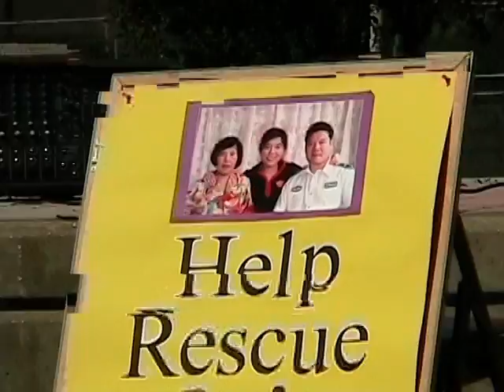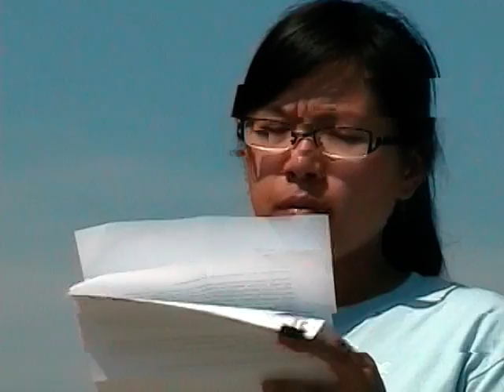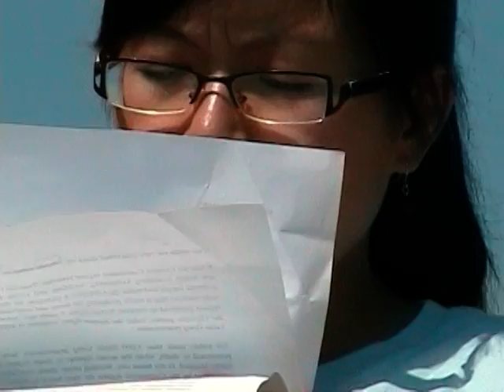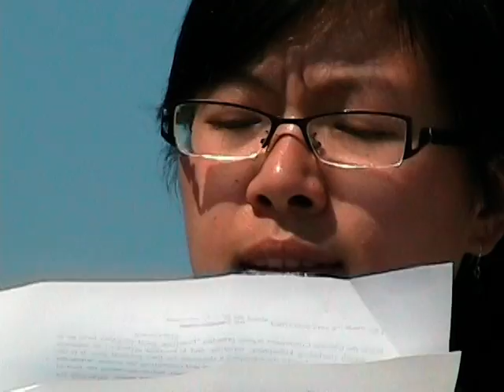17/365 - Student's Family Kidnapped and Tortured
Jin Pang's mother and aunt are being held by the Chinese government.